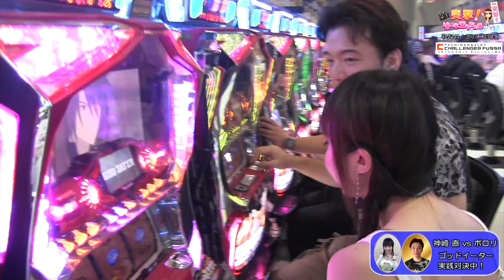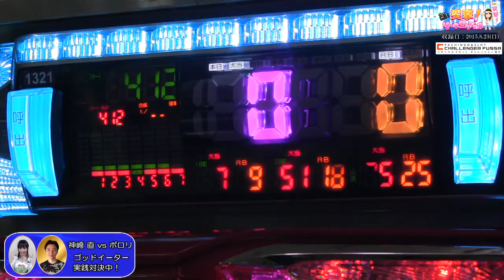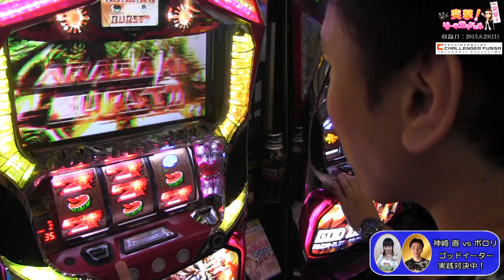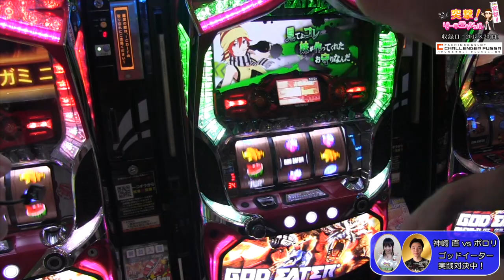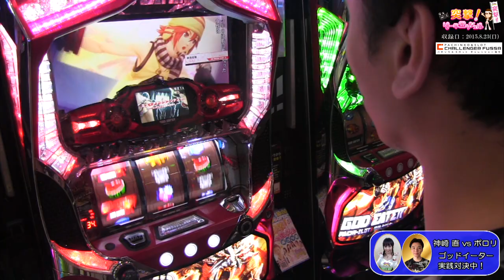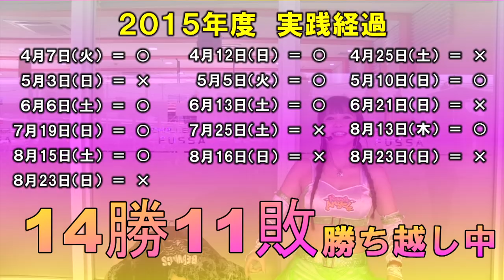2015.8.23 第77回 突撃！リーチエンジェル〜チャレンジャー福生店〜神崎直withポロリ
突撃！リーチエンジェル～神崎直withポロリ

★収録ホール＝チャレンジャー福生店

神崎直VSポロリのスロット対決。

今回の機種はゴッドイーター！